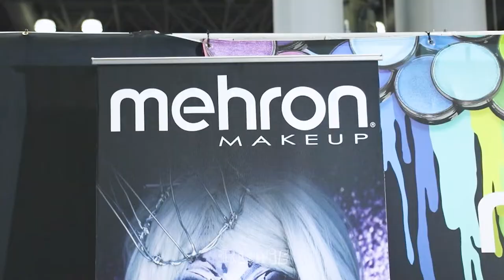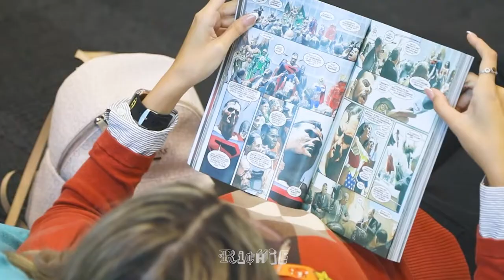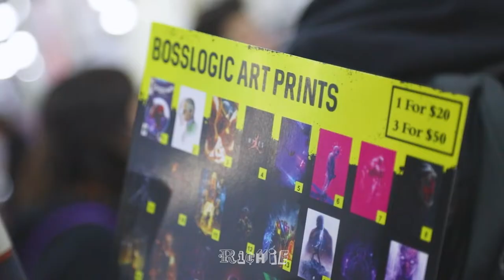NEW YORK CITY COMIC CON 2022 (Jacob Javits Center) Manhattan, NY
Cool cosplay, attractions and more at this years New York City Comic Con at the Jacob Javits Center located in the heart of Manhattan.